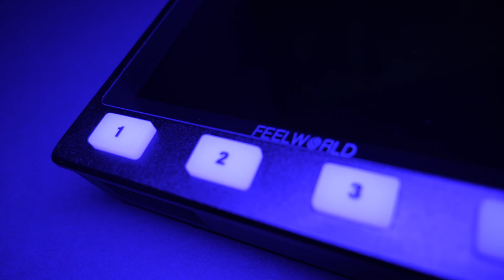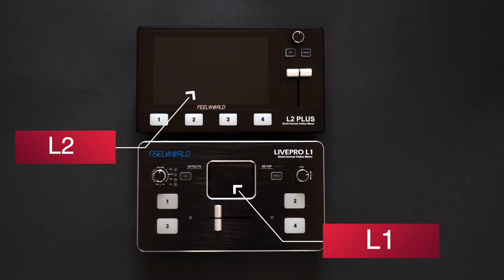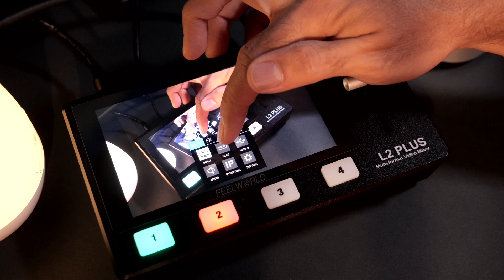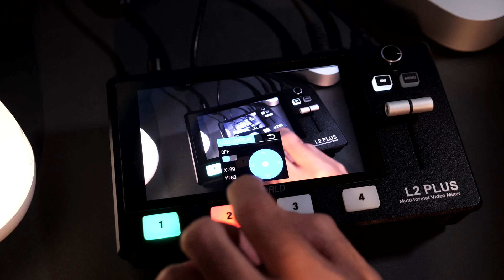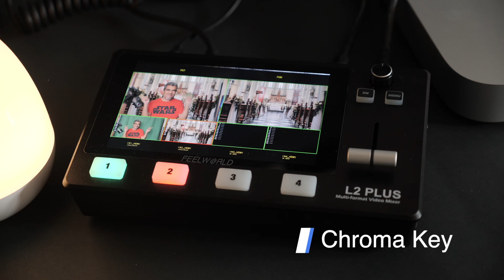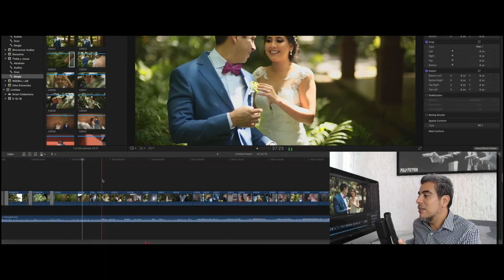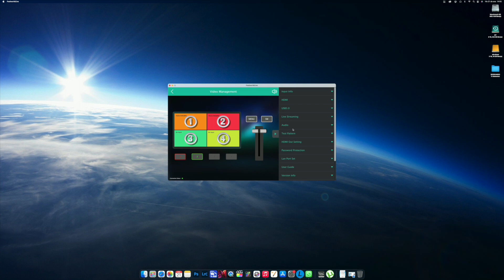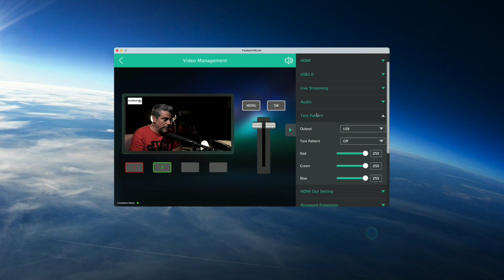FEELWORLD L2 PLUS - Switcher para Video - Transmisión en Vivo para tus Eventos - Bodeando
Nuevo Switcher de Video de la marca FEELWORLD nos trae la nueva actualización con el L2 PLUS

Ordena el FEELWORLD EN AMAZON

Puedes comprarlos en AMAZON México aquí 👇🏻

Aquí les dejo mis trabajos